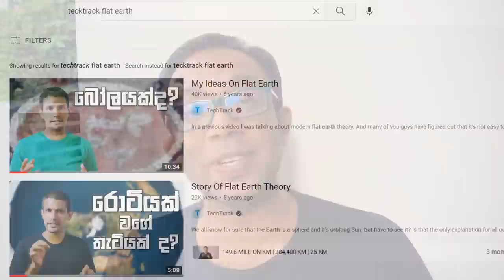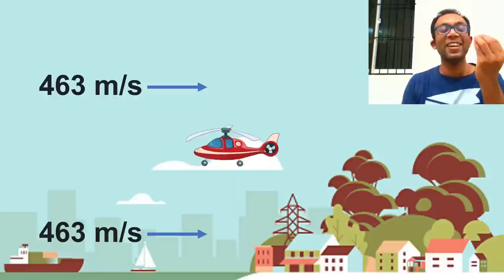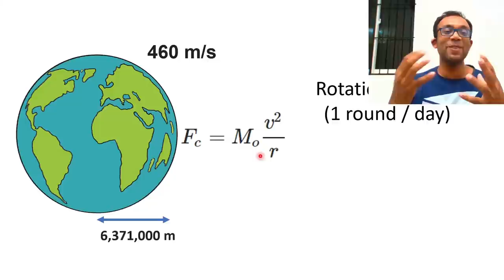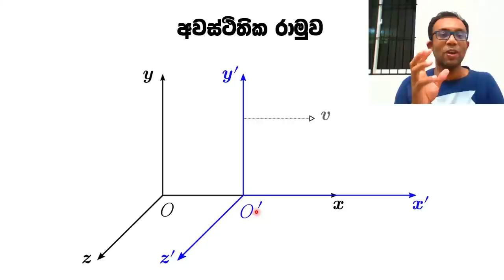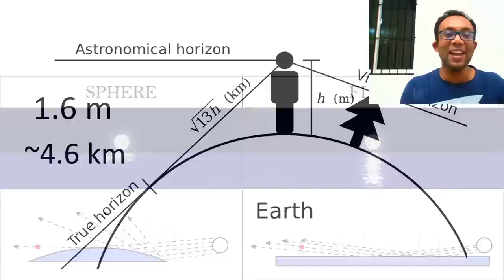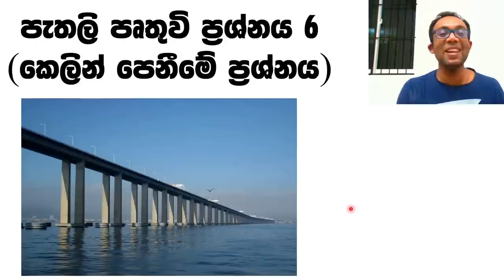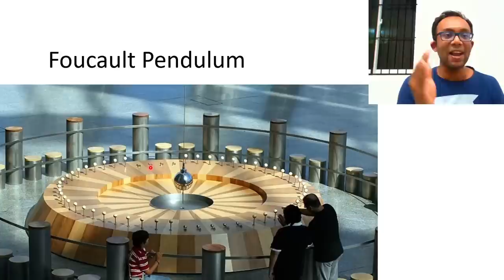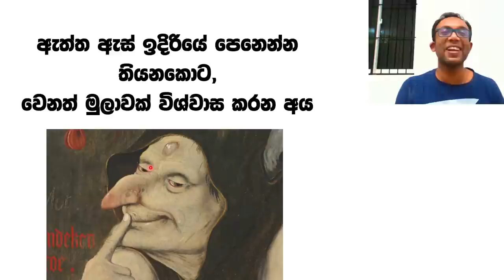පැතලි පෘතුවිය සමතලා කරමු : සියලුම පැතලි පෘතුවි වාද බිඳ හෙලීම (Debunking All Major FlatEarth Thories)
1මේ වීඩියෝ එකෙන් මම කතා කරන්නේ, මේ දිනවල සමාජ මාධ්‍ය වල පැතිර යනපෘතුවිය පැතලි බවට පැතලි පෘථිවි කරුවන් විසින් ගෙනෙන සියලුම ප්‍රධාන වාද එකින් එක බිඳ හෙලීමයි. මේ පැතලි පෘතුවි කරුවන් පිලිබඳ විශේෂ හෙලිදරව්වකුත් මේ වීඩියෝ එක අවසානයේ මම ඉදිරිපත් කරනවා.

හැබැයි මෙම වීඩියෝ එක පැතලි පෘතුවි කරුවන්ට නොවෙයි. විද්‍යාව ගැන විශ්වාස කරන අයටයි. මක්නිසාද යත් කුමන ආකාරයේ විද්‍යාවක් වත් ඔවුන්ට මෙම මුලාවෙන් මිදීමට උදව් නොකරන නිසා.

ඔවුන් වැනි අය වෙනුවෙන් විසේශයෙන් වෙනම වීඩියෝ එකක් ඉදිරිපත් කළා පල් මෝඩයෙක් වෙන හැටි (පියවරෙන් පියවර, සරලව)

මේ ගැන රාමුවේ රන්දික සහෝදරයා විසින් කල වීඩියෝව:
1) (ලංකාවේ ව්‍යාප්ත වන පැතලි පෘථිවි මිත්‍යාව)

2) (Story Of Flat Earth Theory)

මේ ගැන TeckTrack මලින්ද සහෝදරයා විසින් කල වීඩියෝව (My Ideas On Flat Earth)